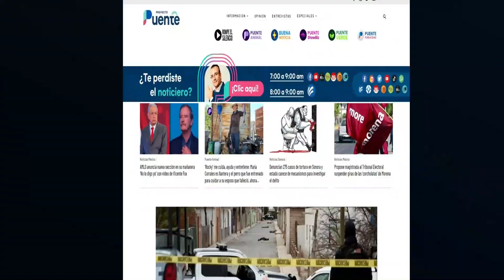Huracán ‘Milton’ pone en jaque al estado de FLORIDA: Biden alerta que es de vida o muerte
Te compartimos información de la llegada del huracán Milton a Florida, Estados Unidos. El alcance de daños podría es alarmante, dice el presidente Joe Biden. Además, miles de migrantes podrían verse seriamente afectados.